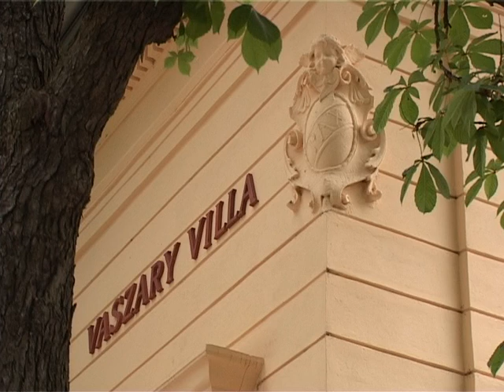Vaszary Villa - Füred TV